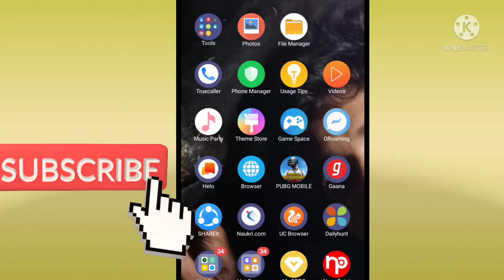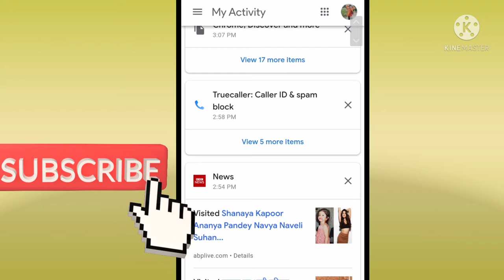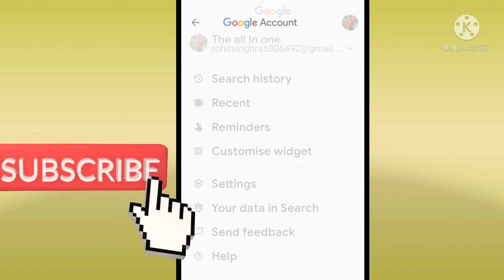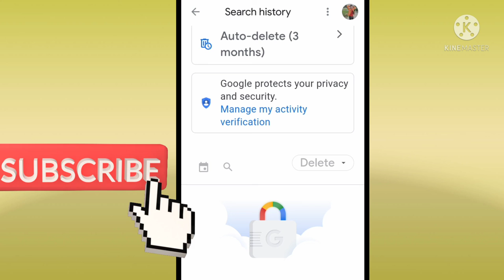Google history m lock kaise kaise lagay#crome history m lock kaise lagay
दोस्तों अगर आप अपनी गूगल की हिस्ट्री में लॉक लगाना चाहते हैं या एफआईआर क्रोमकिस्ते रे में लॉक लगाना चाहते हैं तो यह वीडियो आपके लिए बहुत ही लेदर होने वाली है आप वीडियो को देख कर अपनी जो गूगल की क्रोम की ब्राउजर की जो हिस्ट्री है उसे लॉक कर सकते हैं आप की अनुमति के बिना आपकी जो गूगल की क्रोम की हिस्ट्री है उसे कोई नहीं देख सकता